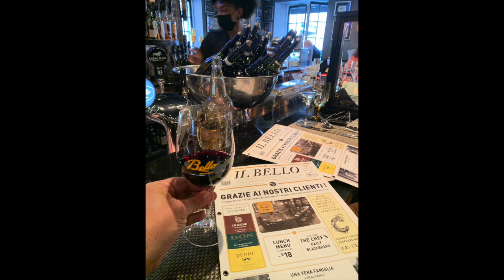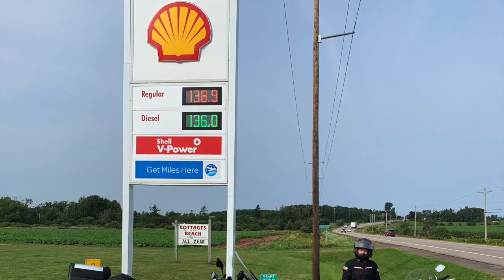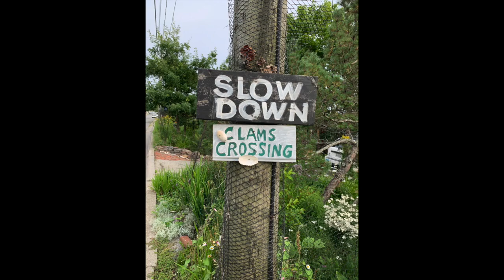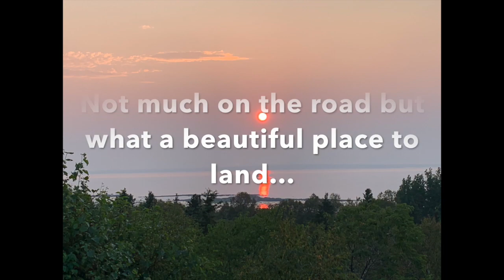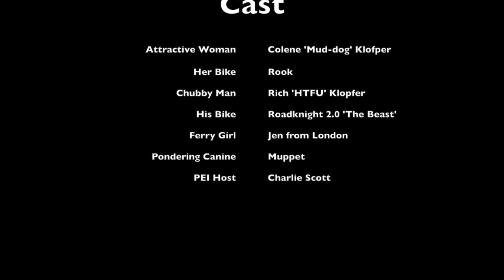PEI - 2021 Long Form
This video is about PEI - 2021 Long Form